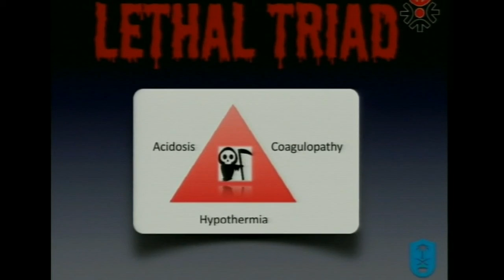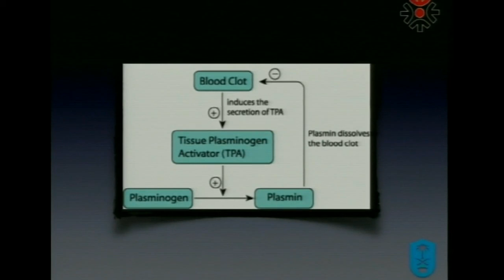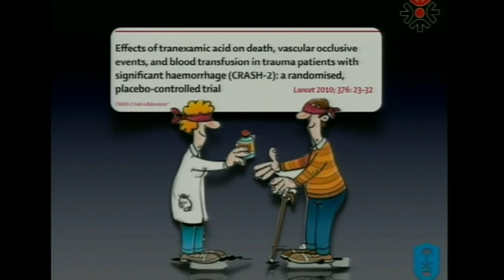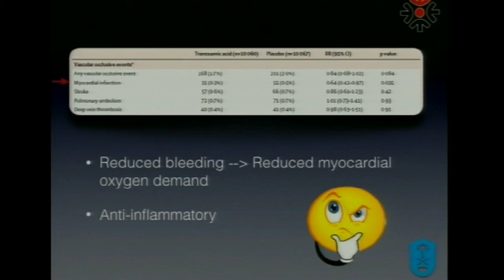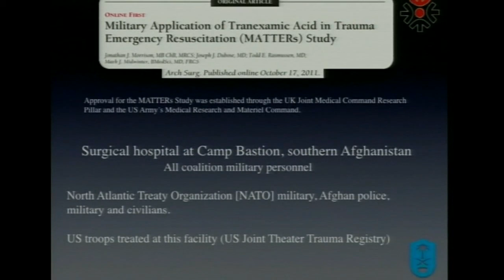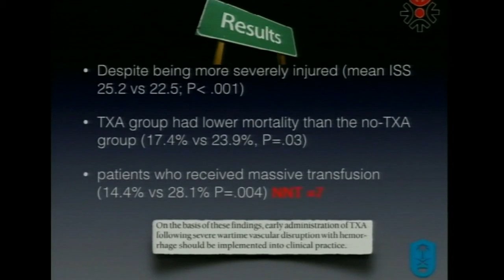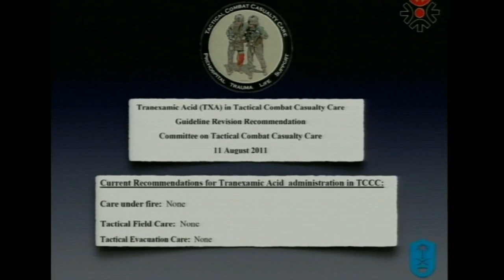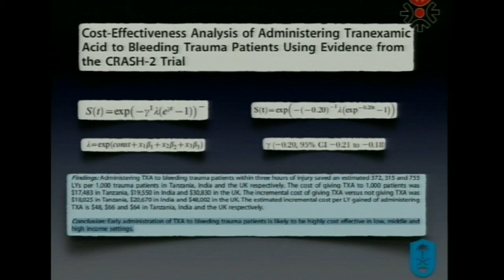Tranexamic Acid for Everyone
Dr. Aref Malabari